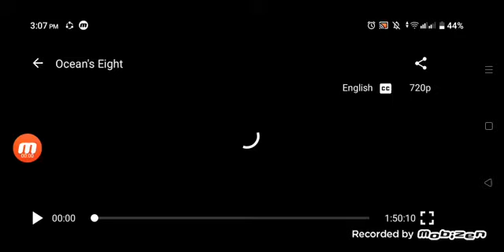Warner Bros. Pictures / Village Roadshow Pictures (2018)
Movie "Ocean's 8"